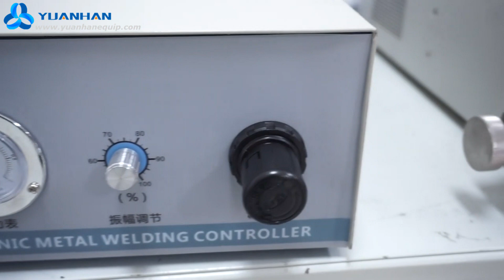Ultrasound Welding Machine for Wire and Cable YH-X2040A - Yuanhan